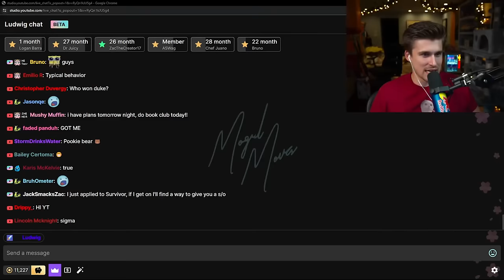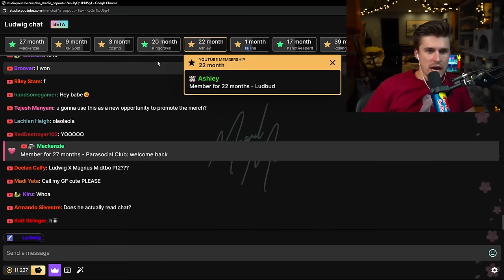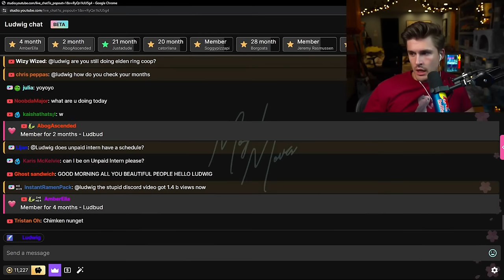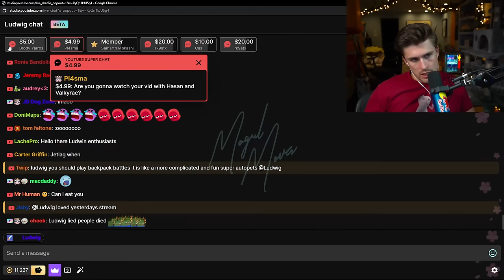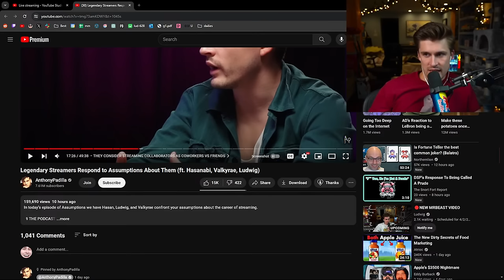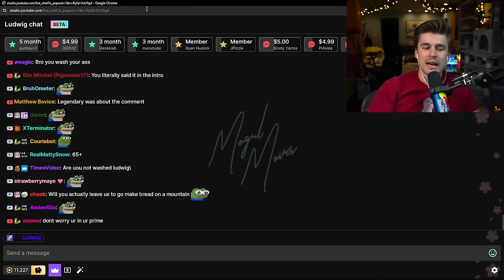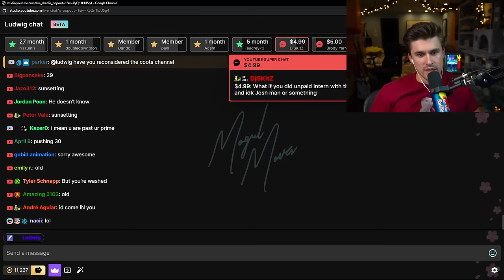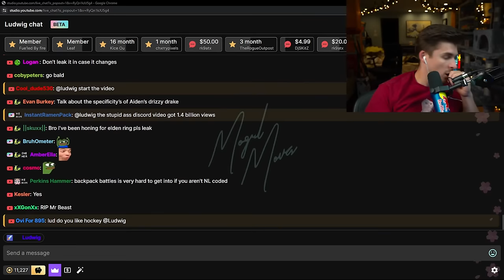Ludwig Reacts to 7 Days Stranded On An Island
[Streamed Live on April 2nd, 2024]

In this VOD, Ludwig reacted to the new Mr Beast video and played his daily games.

0:00 Talking with chat
17:12 Reacting to Mr Beast
1:05:31 Daily Games